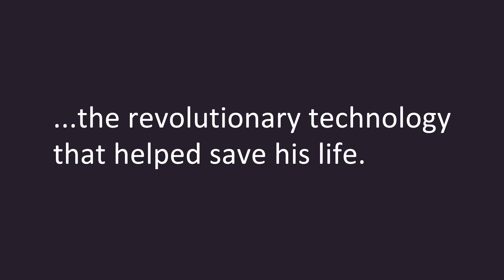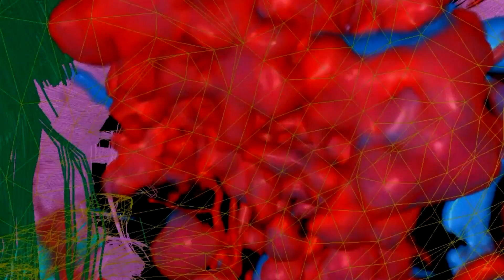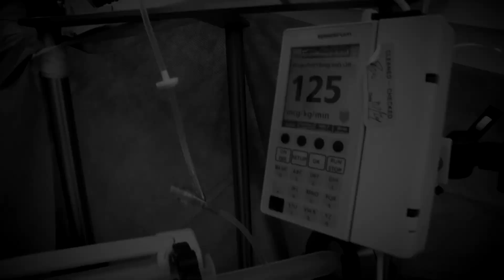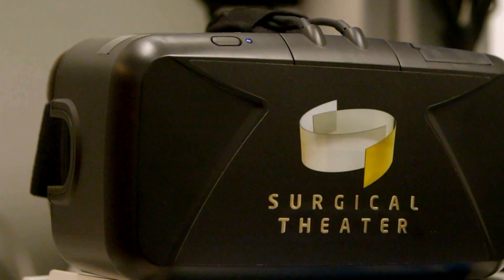Using Virtual Reality for Brain Surgery - Dr. Aria Fallah | UCLA Health Pediatric Neurosurgery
UCLA pediatric neurosurgeon Aria Fallah, MD, uses virtual reality to prepare young patients for brain surgery.